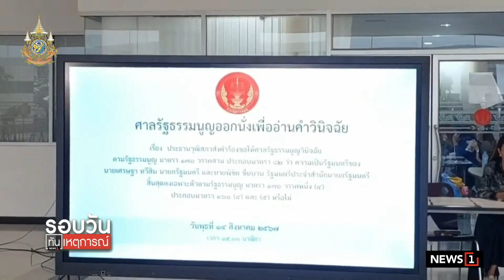คดีนายกฯ กดดันตลาดหุ้นระยะสั้น : รอบวันทันเหตุการณ์ 17.00 น./ วันที่ 14 ส.ค.67